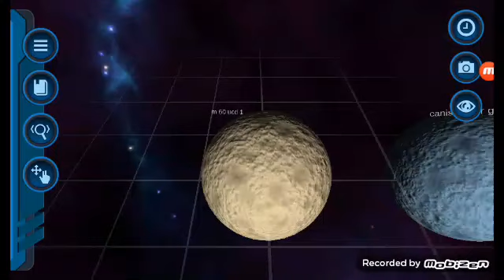galaxy size comparison